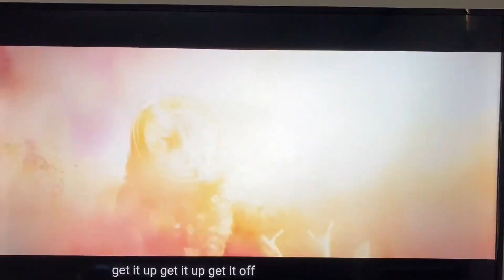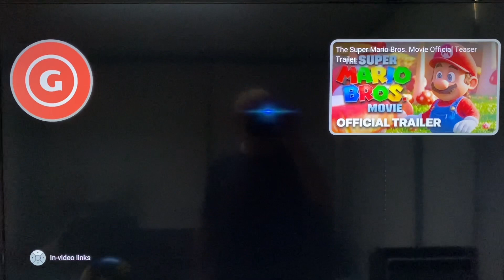GOTG Holiday Special Review/ Super Mario Bros. Official Trailer Reaction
Hey guys, a two for one deal with this one. Since both products feature Chris Pratt and also address the idea of galaxies in their respective franchises I figured why not include both in one video. Really excited for Super Mario Bros, looks like a lot of fun. Thank you guys so much for watching and I’ll catch you all in the next video, ✌️